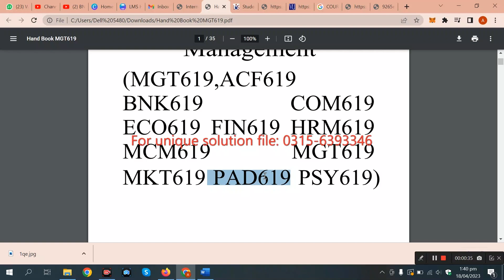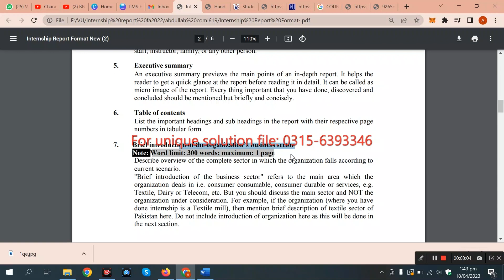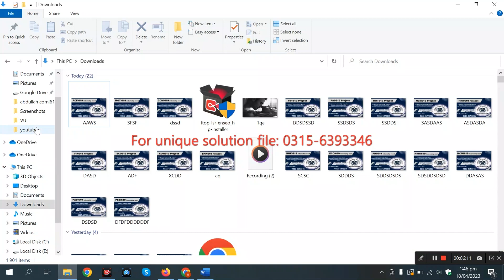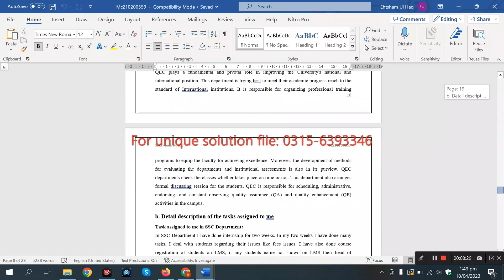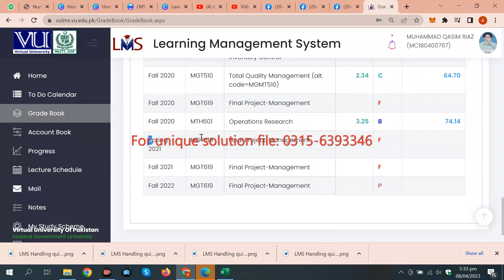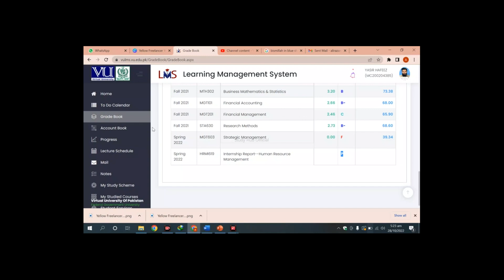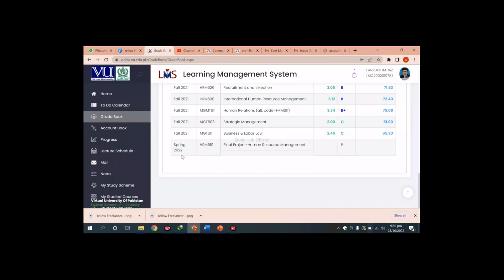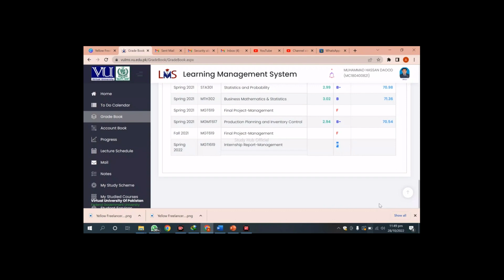Fini619 assignment 3 internship report